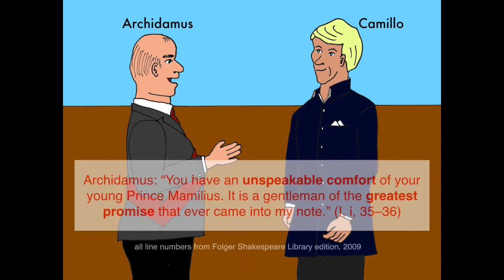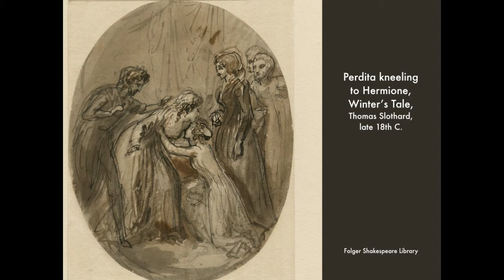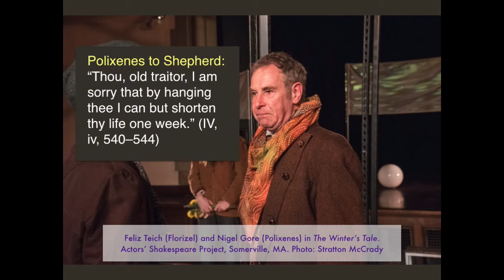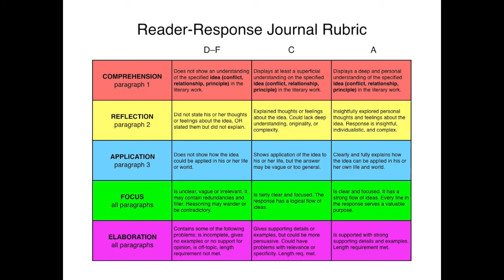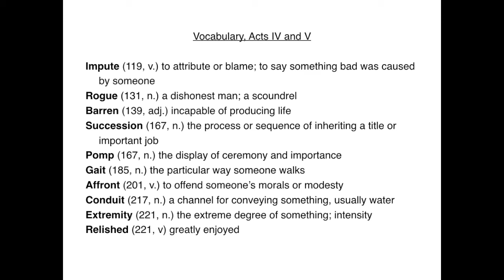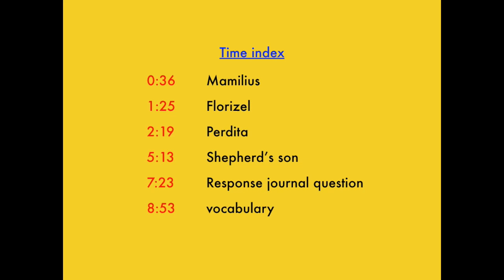The Winter's Tale lessons: 3 of 3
Acts IV and V of The Winter's Tale are so different from the first three acts that they can seem to be from a different play. Shakespeare abruptly shifts from the tragic mode of the play's first half into a comic mode. It's the contrast between winter and spring. In these final two acts, we see differing dynamics between parents and children, but in each case, the children bring positive things to their parents. This part of the play contrasts youth with old age.

One central question of acts IV and V: why should parents be grateful to their children? The relationship between parent and child is often portrayed as a one-way street, with the child solely in the role of recipient. But parents receive many often-unacknowledged benefits from their children, and some of those can be seen in The Winter's Tale.

10 vocabulary words still in use today from this part of the play are provided, as well as response journal questions and a rubric with which to score them.

This video is preceded by part 1 (Act I) and part 2 (Acts II and III). All line numbers are from the 2009 Folger Shakespeare Library edition.

Pinched for time? These videos have much of what a secondary teacher would need to begin planning a curriculum around this play. The Winter's Tale is probably not suitable for children younger than 14 due to its adult sexual content.

Choose 720p for clearer images. Check me out on Twitter @mistersato411